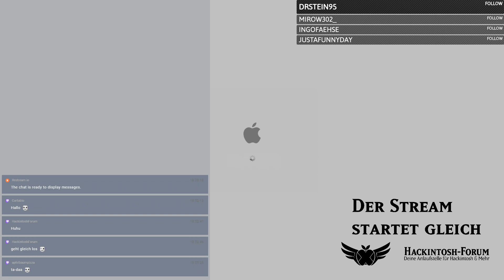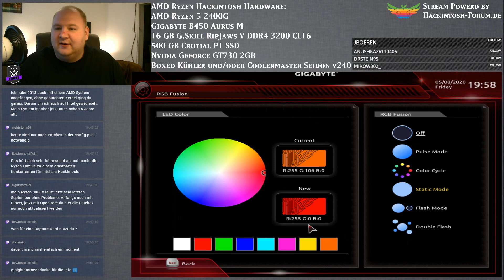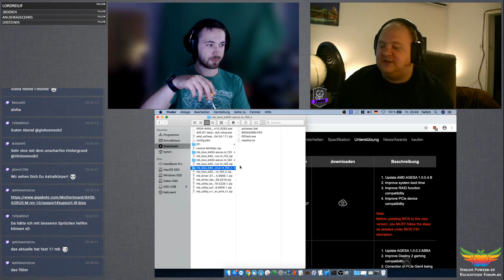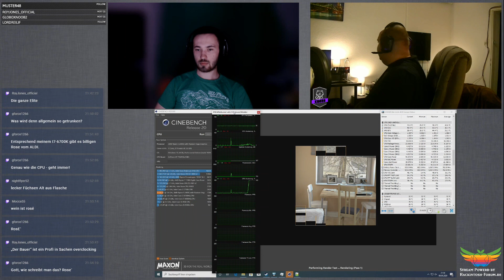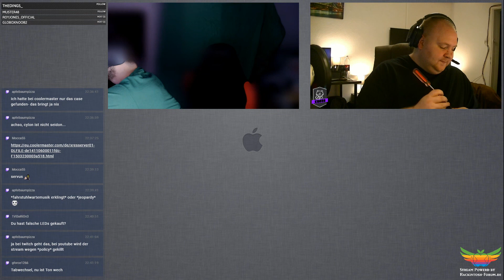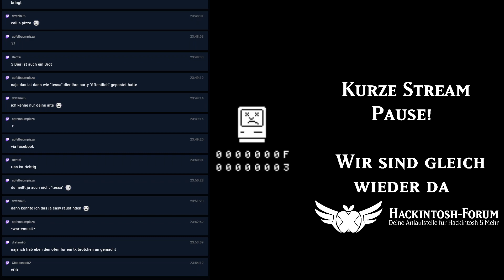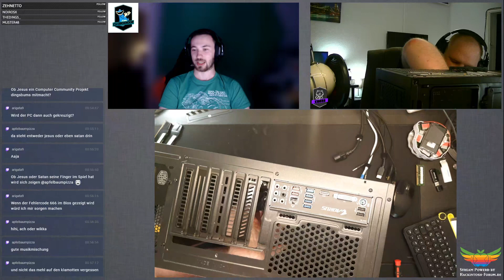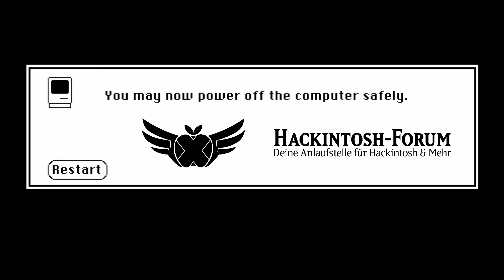[Bastel-Stream] AMD Ryzen Hackintosh Bau + Laptop vor dem Ertrinken retten [Stream vom 08.05.2020]